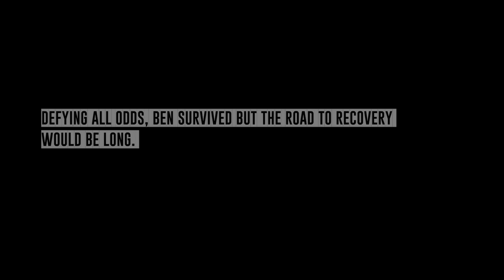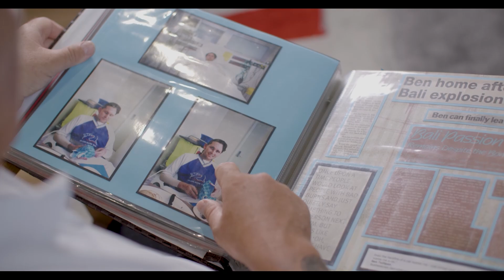Casey Andrew - Against The Odds